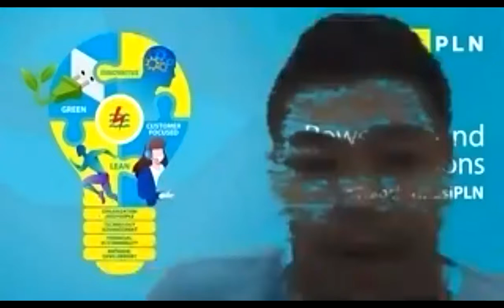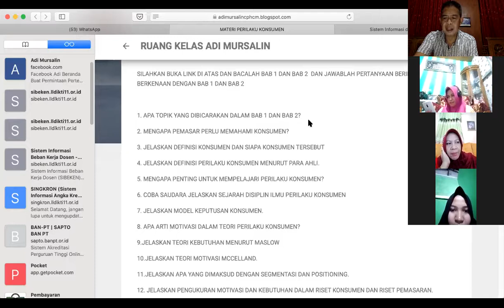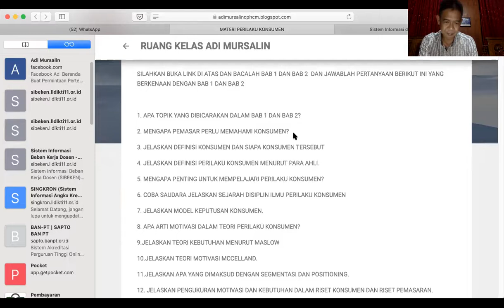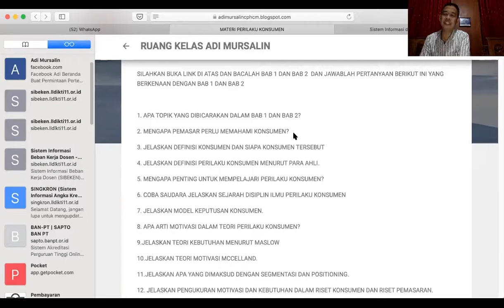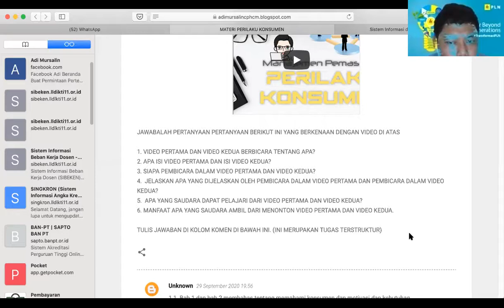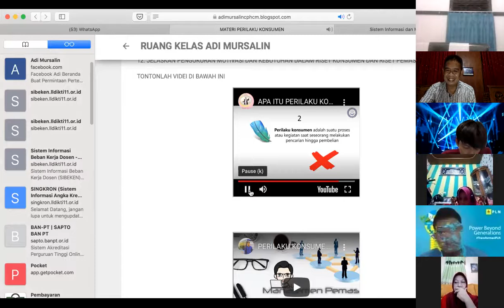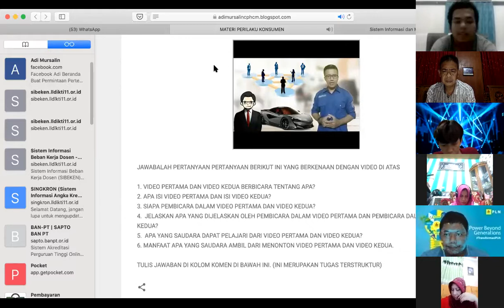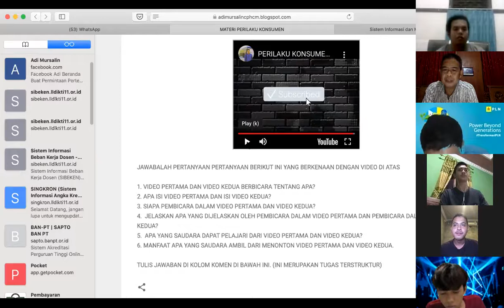KULIAH PERILAKU KONSUMEN KELAS F KULIAH PERTAMA DAN KEDUA